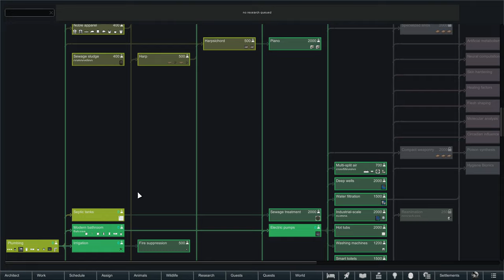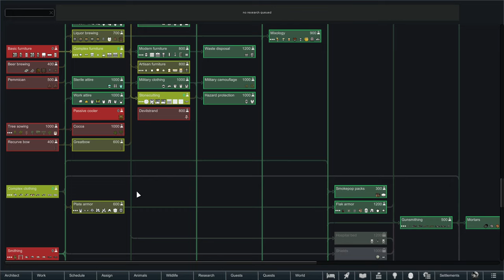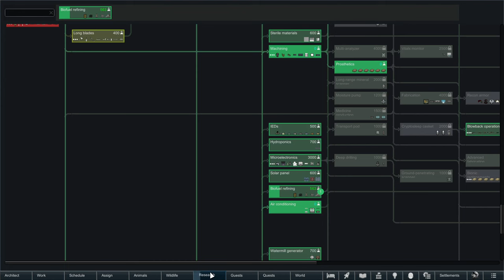The Price of Hubris! Rimworld: Ilithid Inn